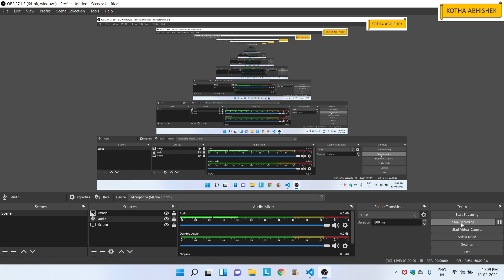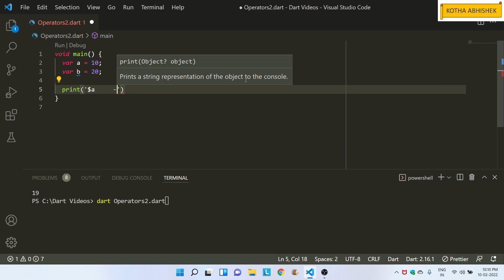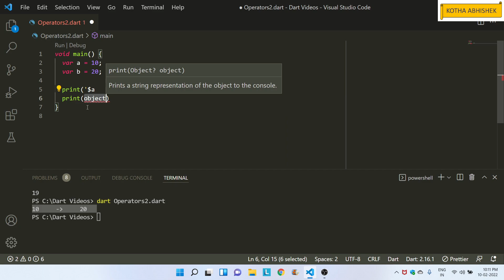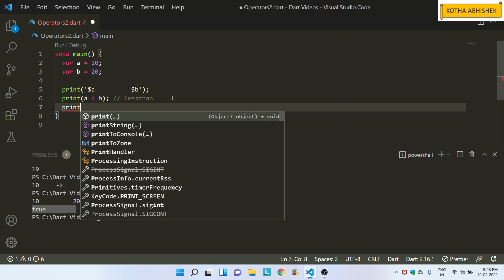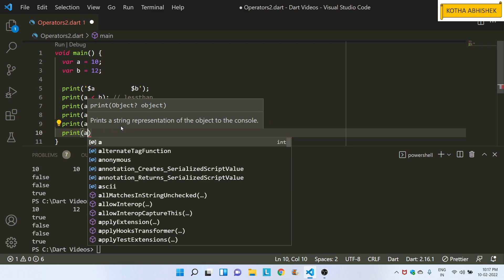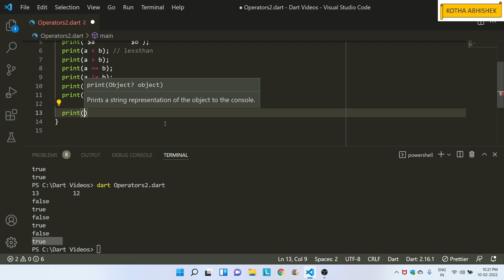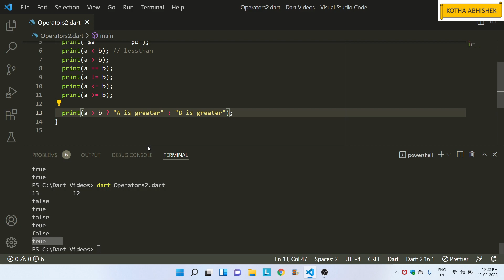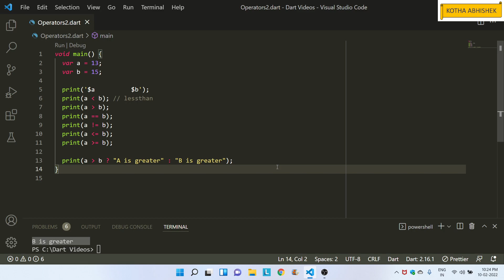4 Comparison Conditional Operators in Dart in Telugu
4 Comparison Conditional Operators in Dart in Telugu
Flutter in telugu,
dart in telugu,
dart tutorials in telugu,
flutter tutorials in telugu,
mobile application development in telugu,
ios application development in telugu,
android application development in telugu,